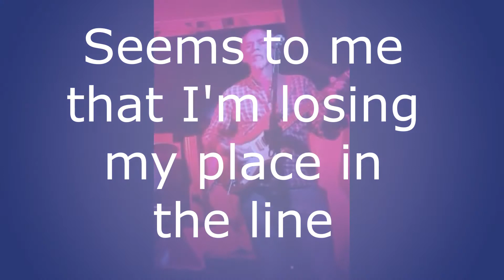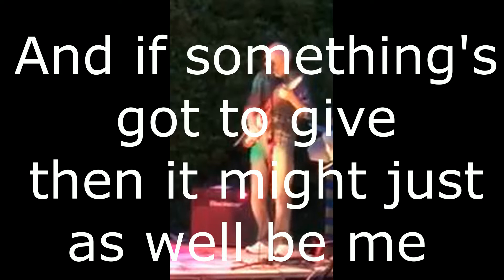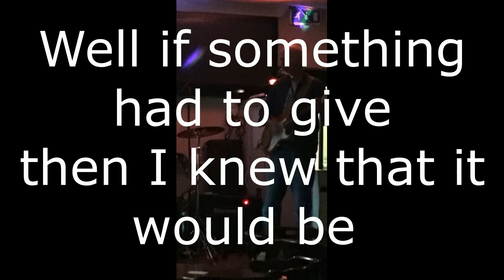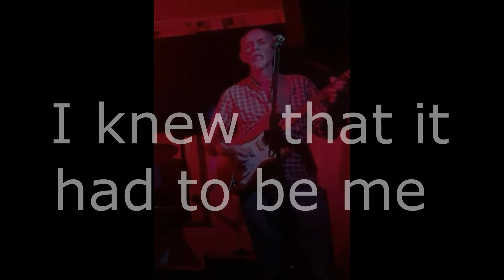'Gone' an original song by John Northfield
This is an original song from the 'louder' side.
I used a Hotone Ampero one for the guitar and bass sounds, recorded directly onto a zoom R24 hard disk recorder. The tracks were mixed in Ableton Live.